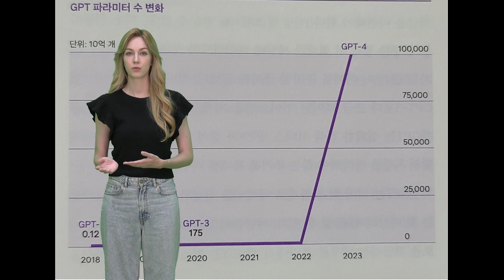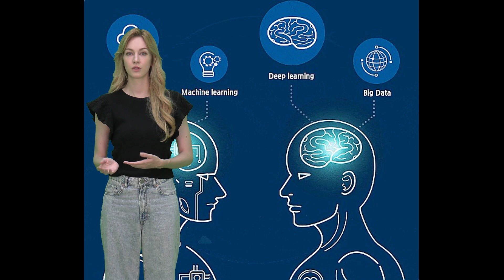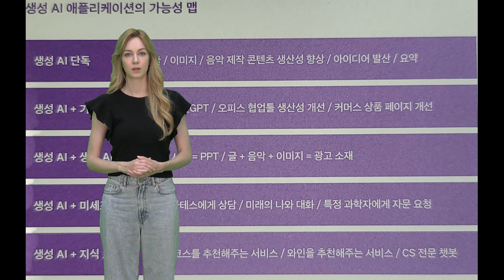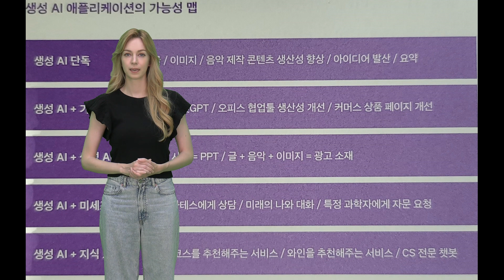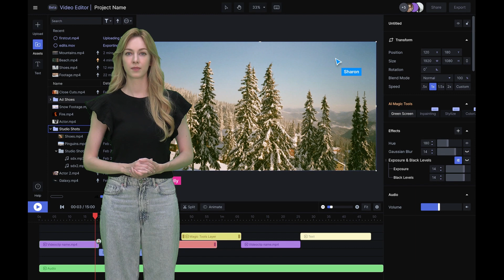ChatGPT may be a fabulist,but with smart questions,The ultimate secretary.‘GenerativeAI Revolution’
IT북리뷰 (옛 유니콘DNA)